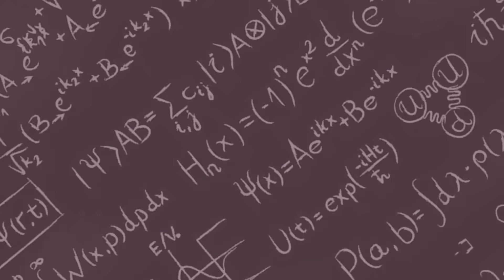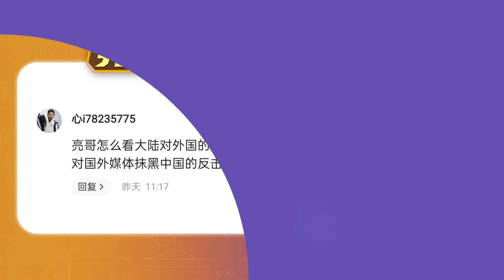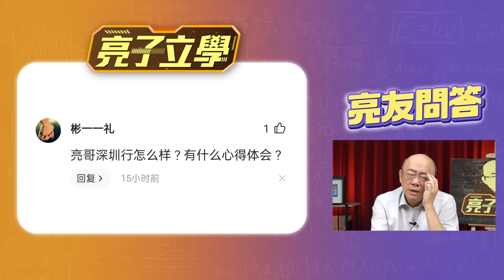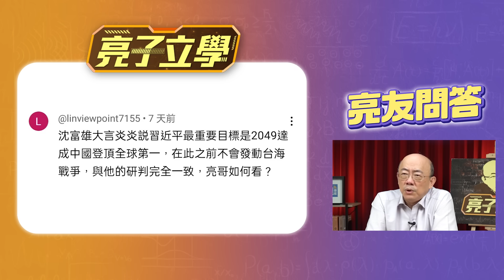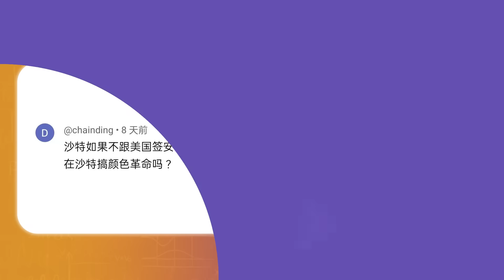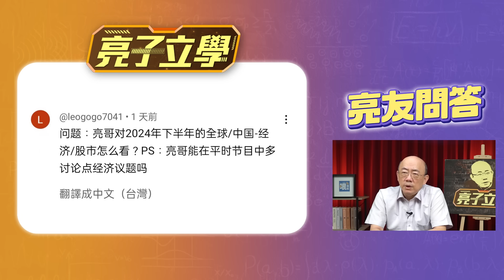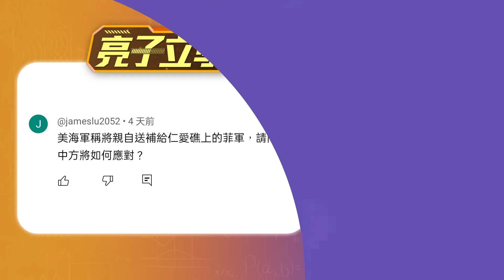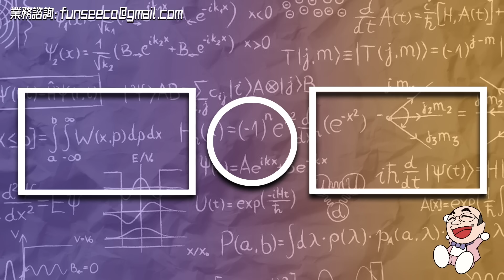沙伊和解幕後_ 回應盧沙野_ 台海戰爭_ 拜登退選【亮友問答】EP16 2024.07.05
友善連接：
《哏傳媒》tiktok短視頻